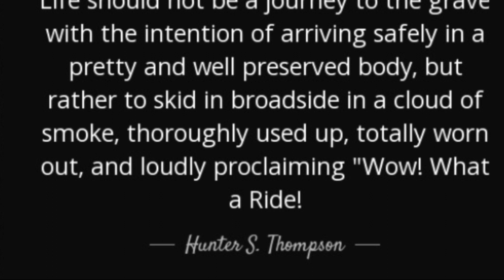TDC November 1st Day in the Smokies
Members of the Tennessee Driver's Club meet once again to semi legally burn up the streets in the Smokies...